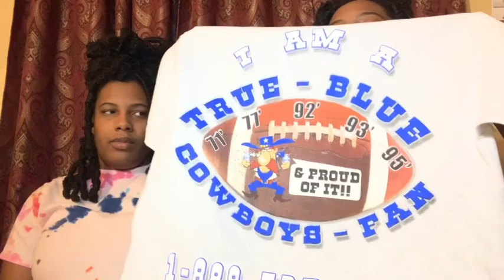Good Will Bins Trip NYC 2020 - Nike ‘ Polo ‘ Mighty Ducks Jersey & more 🌟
Thrift with me Goodwill bins
*please excuse the fan in the background
Let us know what videos you want to see 🖤